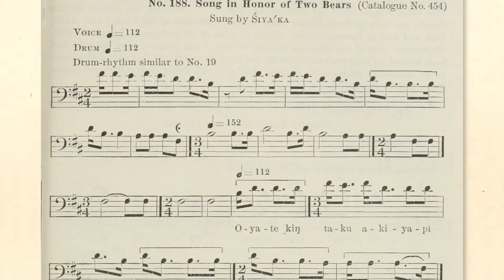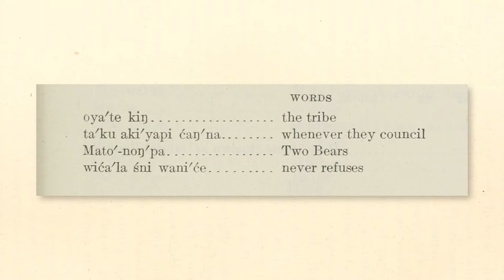Song in Honor of Two Bears (Song 188)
Sung by Jerren Elk
Song No. 188 • Catalog No. 454
Densmore recording sung by Šiyáka (Teal Duck)

From Teton Sioux Music by Frances Densmore:

Matȟó-núŋpa (Two Bears) was the head chief of the Lower Yanktonai band of Sioux.

A record concerning this man is preserved in the report of the Indian agent for the year 1874. This record is as follows:

“On the 1st of July I was informed that a party of young men had left this  agency to make war on Indians up  the river. I asked the principal chiefs  to stop these proceedings. They promptly responded by sending their soldiers out, who overtook the war party and brought them back. The conduct of Chief Two Bears and Chief Antelope on this occasion deserves particular credit.”